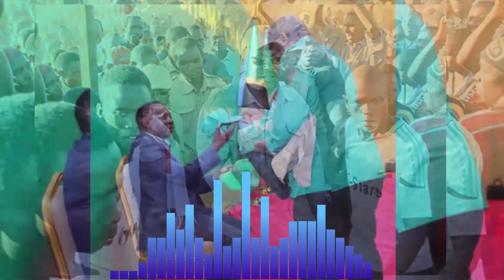MSIGWA AJITOKEZA HADHARANI KUJIBU TUHUMA ZA MBOWE KUMDAI BIL 5/ADAI MBOWE KASHUKA KISIASA...